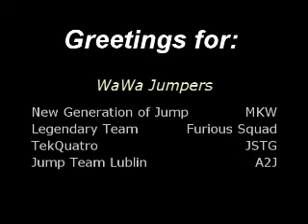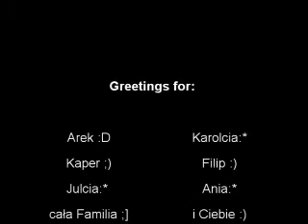MadeŃ solo movie "Remember The Name"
Comment, Rate & add to favourite :D

Hardjump by MadeŃ

Wyróżnienia dla tego filmu wideo:
#4 - Most Discussed (Today)
#2 - Most Discussed (Today) - Rozrywka
#26 - Most Discussed (This Week) - Rozrywka
#58 - Most Viewed (Today) - Rozrywka
#78 - Top Favorited (Today)
#11 - Top Favorited (Today) - Rozrywka
#9 - Top Rated (Today)
#3 - Top Rated (Today) - Rozrywka
#73 - Top Rated (This Week)
#14 - Top Rated (This Week) - Rozrywka
#42 - Most Discussed (This Month) - Rozrywka
#82 - Top Rated (This Month) - Rozrywka
#26 - Most Discussed (This Week)
#2 - Most Discussed (This Week) - Rozrywka
#30 - Most Discussed (This Month) - Rozrywka
#71 - Top Favorited (This Week) - Rozrywka
#60 - Top Rated (This Week)
#7 - Top Rated (This Week) - Rozrywka
#70 - Top Rated (This Month) - Rozrywka